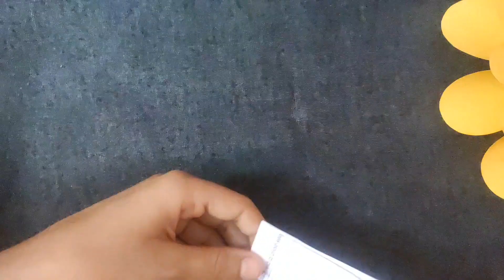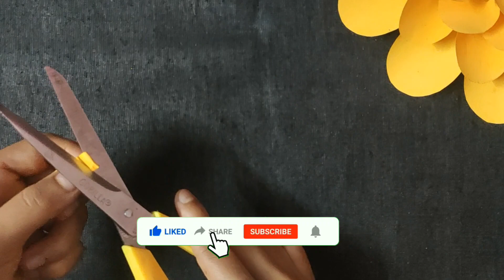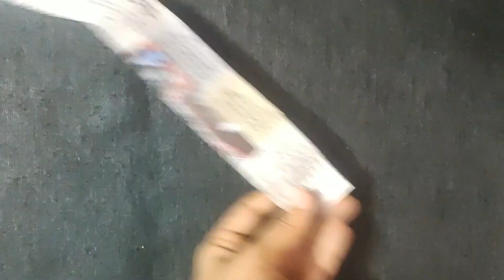Flower Wall Hanging Craft Ideas || DIY Home Decoration ideas || Paper Flower || SUDEE ART & CRAFT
Hope you enjoy this video😊SudeeArtandCraft

Flower Wall Hanging Craft Ideas || DIY Home Decorating ideas || Paper Flower || SUDEE ART & CRAFT

Materials used:   Cardboard, fevicol, color sheet, black paint,  newspaper, scissor😊